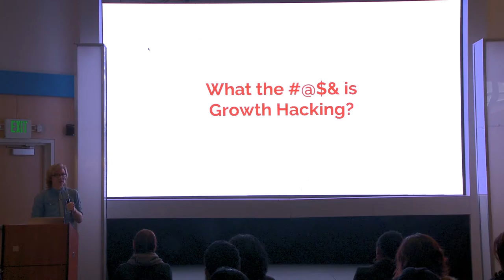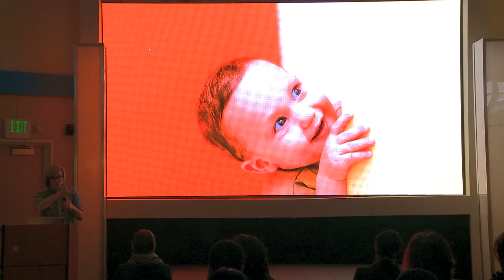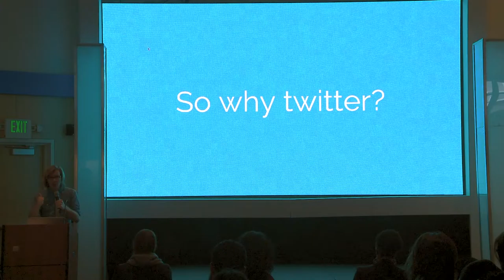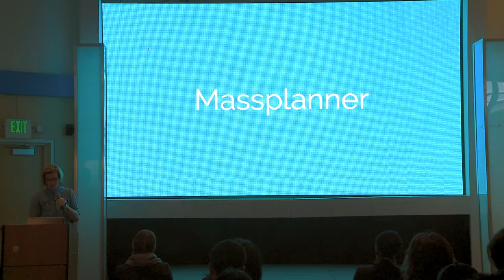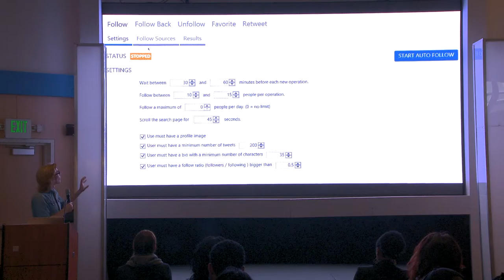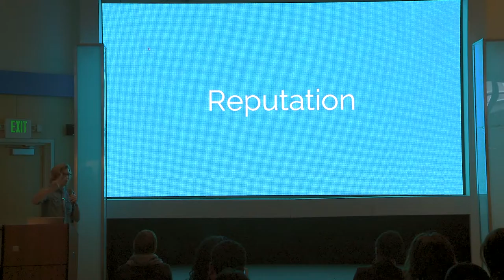What is Growth Hacking | John Frye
John Frye goes through how he grew his twitter followers from a few hundred to over 30,000.